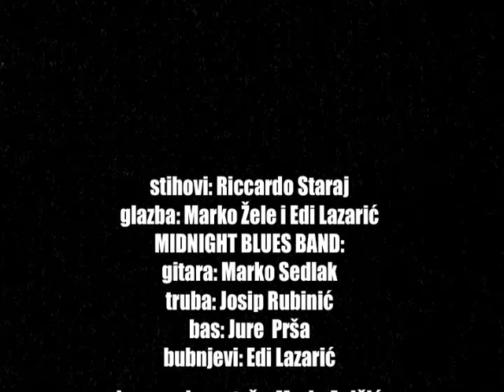RICCARDO STARAJ - DO BOGA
Promocija knjige Riccarda Staraja  "Midnight Blues" u Kulturnom domu Bertoki pored Kopra.